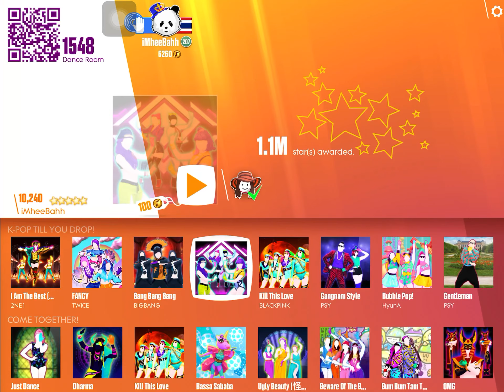Ddu-Du Ddu-Du - Black Pink (Advance+++ level)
Maybe easy for all BLINKs 🥰